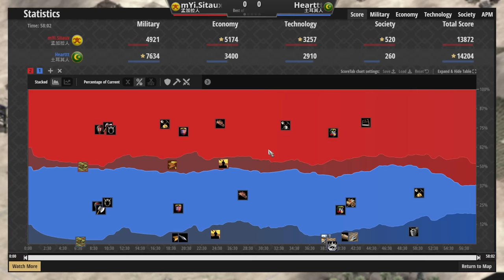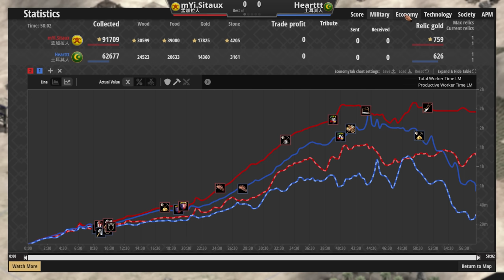【世紀帝國2決定版】 Sitaux天梯對決Heart！土耳其100血馬弓正面對抗多功能大象！【2500+】